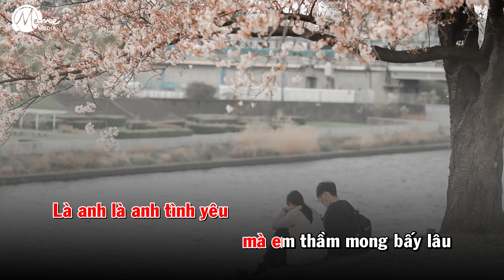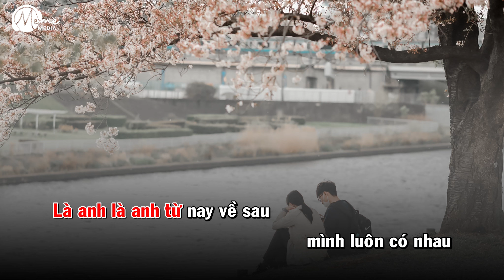Karaoke Là Anh (Tone Nữ) | Lời Việt by ViAM - Linh Hương Luz Cover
Lời Việt: ViAM
Cover by Linh Hương Luz

Lyric:
Được bên anh chung đôi là điều ước muốn lớn nhất
Chạm tay trao ánh mắt đẹp tựa ánh sáng lấp lánh
Dù cho mai về sau, cuộc đời đâu ai nào hay
Vẫn nguyện cầu trăm năm, cùng anh thắp sáng ước mơ long lanh

Từ ngày đôi ta bên nhau, ngọt ngào với những nỗi nhớ
Mình cùng trao đi yêu thương, gạt mọi suy tư âu lo
Bình yên đâu thật xa chẳng cần - ta “quá vội vã” ...
Bởi vì giờ trong tim của em trọn vẹn hơn, khi ông trời ban món quà

Chorus:
Là anh, là anh tình yêu mà em thầm mong bấy lâu
Nguyện đi cùng nhau mặc cho nhiều giông bão
Trải qua cùng nhau càng thêm đậm sâu, trái tim em chỉ mong
Người luôn cạnh bên và thứ tha

Là anh là anh từ nay về sau mình luôn có nhau
Thời gian dần qua cũng chẳng hề phai dấu
Đập tan hoài nghi và lu mờ kí ức khi xưa buồn đau, vì bây giờ đã có anh

© Bản quyền Video thuộc về MeMe Media